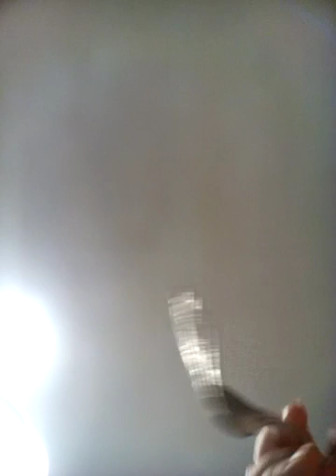(vlog 5)dinner lets eat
Hey guys today your invited to a dinner vlog